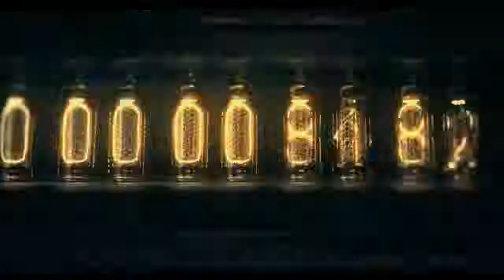Polina Gagarina - Show is over